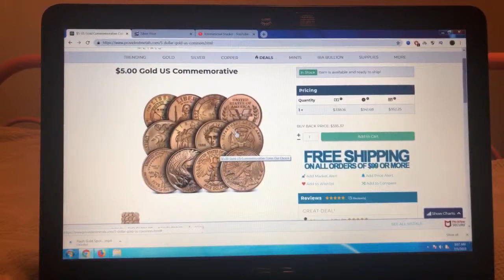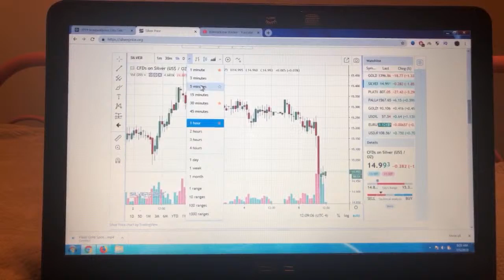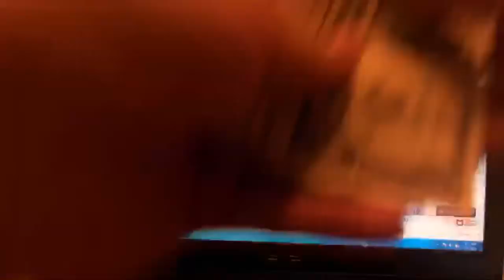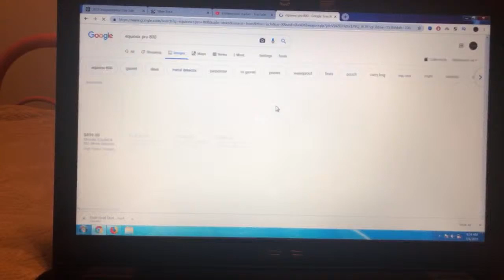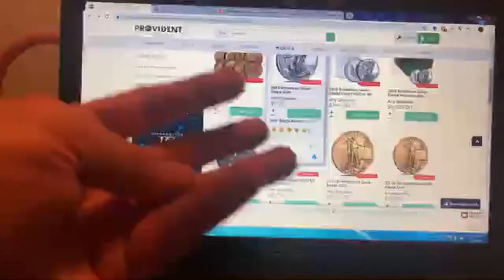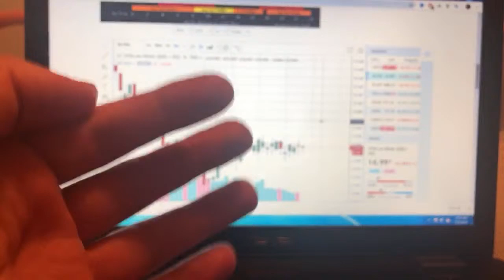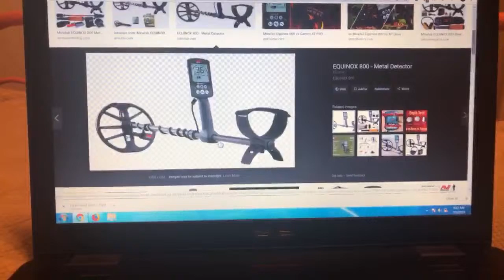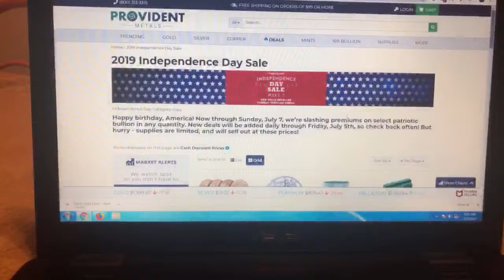Silver & Gold Spot Deal!! This is not a drill!! 😱😱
David K.
78206 Varner Road Suite D #256

1. Open to all ages 13 years and older (ages below 18 must have parental consent to participate).
2. No purchase necessary.
3. Void where prohibited.
4. YouTube is not a sponsor nor involved in the giveaway.
5. All of the items given away are gifts from myself to the winners.
6. I will explain any rules for the Giveaway in the video or during the livestream.
7. To participate, you must be a subscriber and like the video.